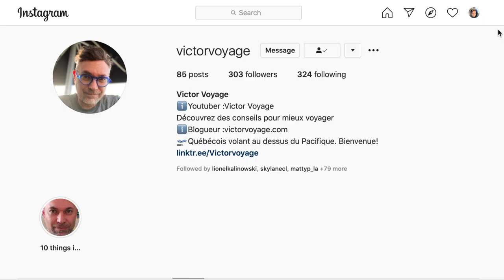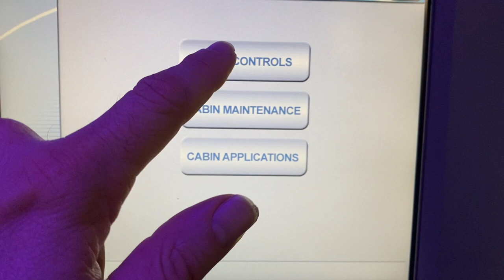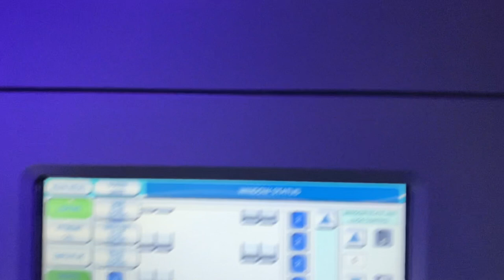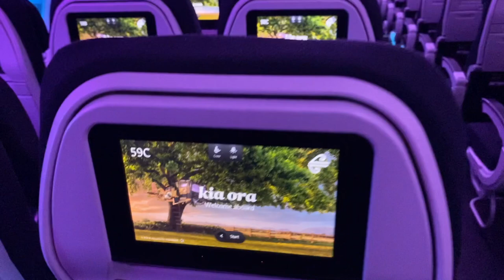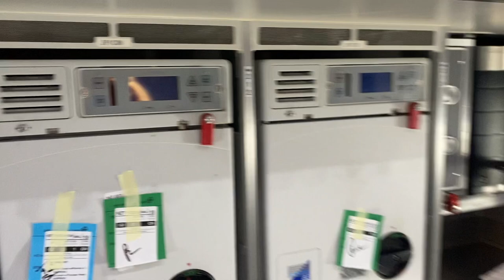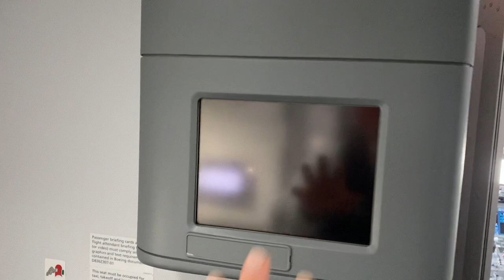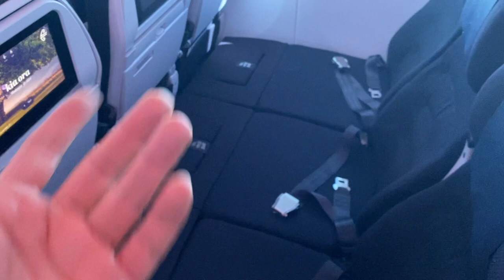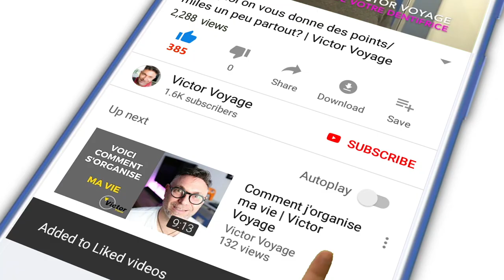Victor Ne Voyage Plus (pour le moment)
Beaucoup de changements a venir.
Les details sont dans la video avec une révélation